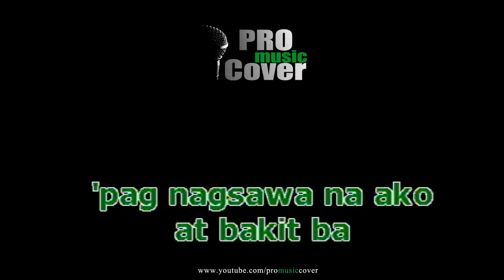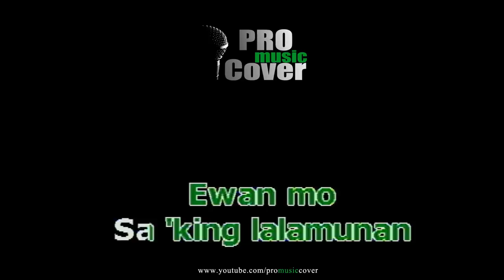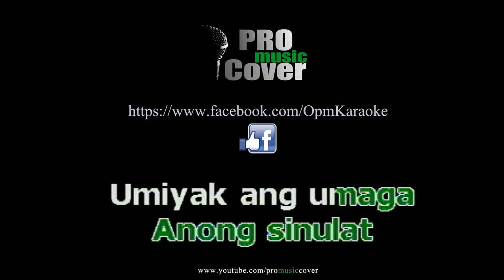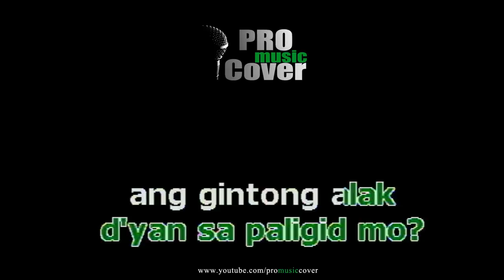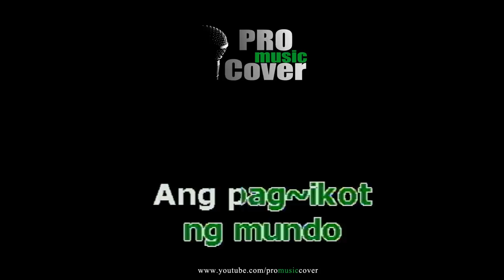Spolarium - ERASERHEADS (KARAOKE)